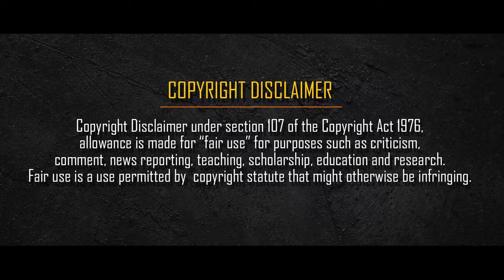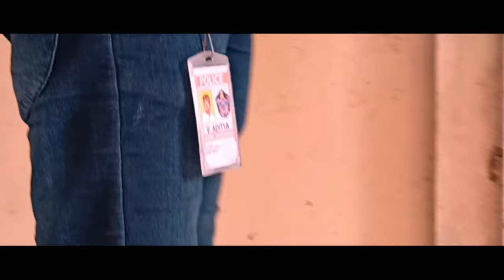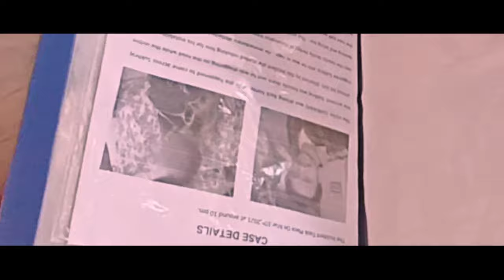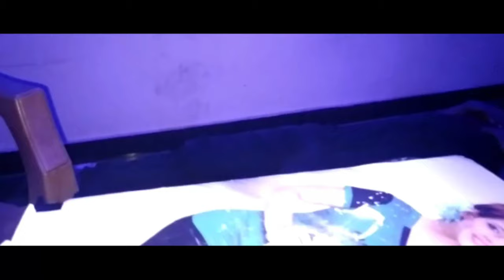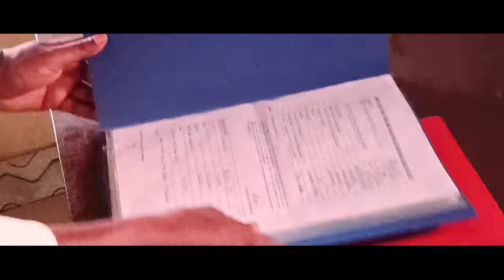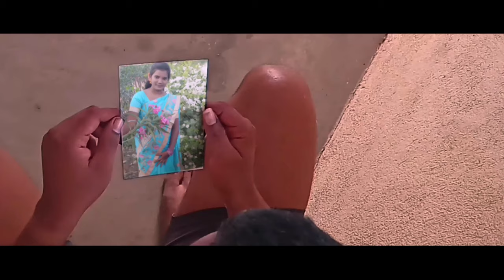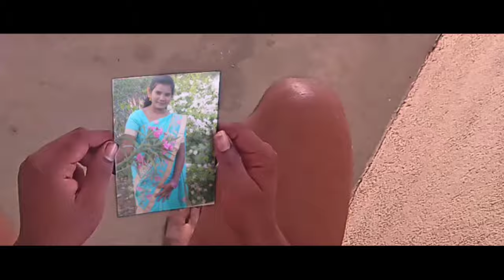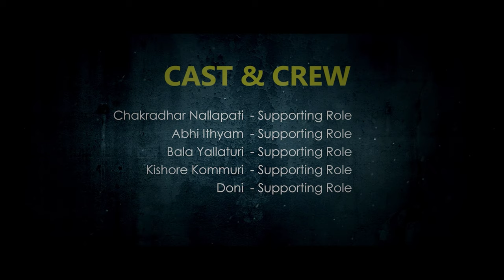Approval | Telugu Full Movie | 2021 | Sri Creations Official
Approval 2021 - Telugu Dramatic Thriller Film
A Film About How The Intelligent Investigation Officer Changed A Cruel Minded , Drug-Addicted Criminal.
Approval | Full Movie | Telugu | 2021 | Sri Creations Official

Directed By                      :   Krupakanth Bandela, Srikanth Yallaturi
Story & Dialogues           :   Krupakanth Bandela
Editing & Vfx & Sfx         :    Srikanth Yallaturi
Camera &
Photography                   :   Srikanth Yallaturi, Rajesh Bandela, Prasanth Parida,
                                              Krupakanth Bandela , John Yallauri
Produced By                   :    Short Film Bazzar Productions

Full Cast :
Bhanu Gogulamudi       - SukhRaj Kancherla
Krupakanth Bandela     - Dharan
Prasanth Pairda             - Aditya
Charles Yallaturi            - Venkataiah Kancherla
Nagamma Yallaturi        - Saradamba Kancherla
Bindu Velagaleti             - Bindu Kopparu
Bindu Yallaturi                - Lakshmi Kancherla
Jashwanth Nuthakki     - SukhRaj (Childhood)
Teja Yallaturi                   - SukhRaj (Childhood)
Satish Yallaturi               -  Asst. Officer

The Platform For All Entertainment...
Watch Our Latest Short Films, Unknown Facts, Fun Videos, Songs Mixes & More.

Approval
Full Movie
Telugu
2021
Sri Creations Official
approval full movie 2021
short film bazzar production
approval Telugu film
approval trailer
approval teaser
approval official trailer
approval Telugu film trailer
approval Telugu short film trailer
approval Telugu short film
approval latest Telugu short film
approval
latest
Telugu
short
film
approval short film
latest Telugu short film